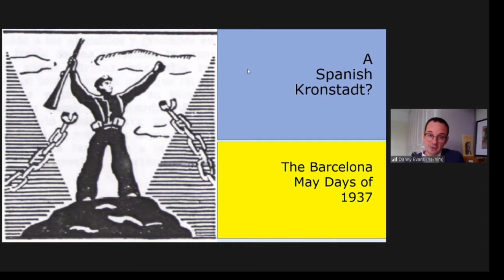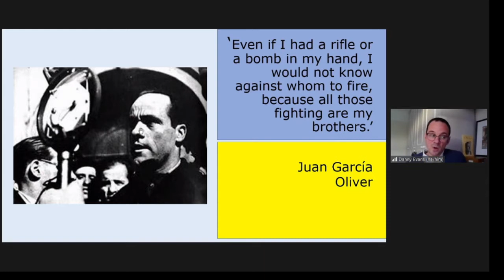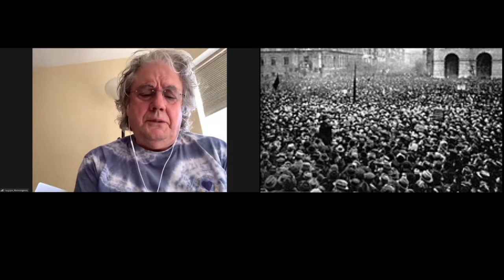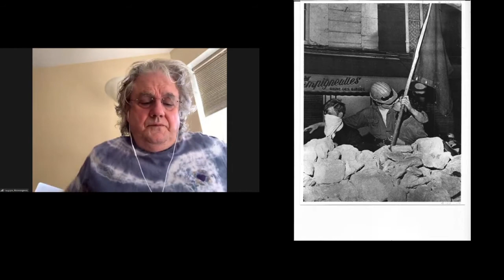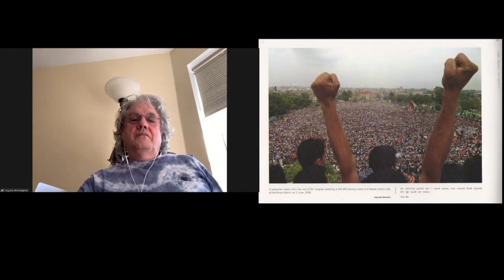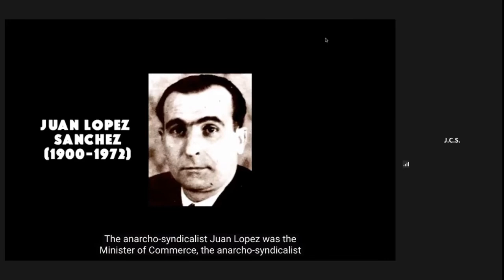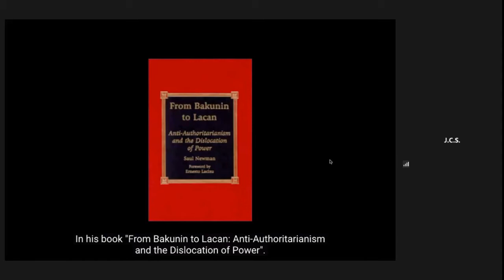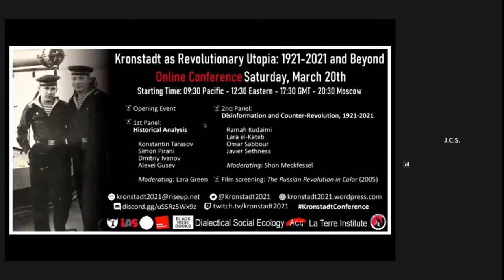The After-Lives of Kronstadt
"The After-Lives of Kronstadt" panel (Sunday, March 21, 2021)

Featuring panelists:

- Mike Harris, “In the Spirit of Kronstadt”
- Danny Evans, “A Spanish Kronstadt? The Barcelona May Days of 1937”
- George Katsiaficas, “Enduring Problems of Communist Parties’ Suppression of Popular Movements”
- Dmitriy Buchenkow, “The problem of power in the anarchist worldview”
- Laurence Davis, moderating
- Irina Sissekina, interpreting

Laurence Davis opened the panel with a speech on the philosophy of Walter Benjamin, how we might, as Benjamin says, reignite the fragment of the past, the reconquering of socialised territory and product by the Soviet State, and where anarchists could improve their theory in respect to other oppressions such as race and gender. Mike Harris provided a spirited commentary on the socialisation of housing by spontaneous housing committees, with anarchists like Maksimov contributing to a belief in the possibilities of power from below.

Danny Evans gave an informative presentation on the Spanish Civil War and the May Days of 1937, laying out the parallels between the Kronstadt sailors’ feeling that communism had been betrayed, and the anarchists of Spain who felt betrayed by Stalinist betrayals and slander. George Katsiaficas spoke of the continuing trend of centralised parties co opting and then eliminating the spontaneity of popular movements, pointing to historical examples such as the Makhnovists or the Hungarian Revolution. Dmitry Buchenkow, meanwhile, gave a thought-provoking presentation of the differences between ‘political’ and ‘social’ power, with anarchists ignoring the latter to their own downfall. The anarchists of the CNT-FAI who stepped into government, and the many anarchist groups who have splintered into obscurity were two examples given by Buchenkow to illustrate this issue. Overall, the panel took the events at Kronstadt, which we might imagine as ‘fragments of the past’, and reignited them to critique modern movements and anarchist organisations. As argued by Mike Harris, these discussions should feed into a ‘struggle for freedom’ which we should pursue in the spirit of the sailors.

Additional comments:

The discussion included questions and answers about housing, spontaneity, "ultra-sectarianism," the Platform (or the Organizational Platform of the Libertarian Communists), the fate of the Spanish Revolution, Euromaidan in Ukraine, and more.

Links:

- Dmitriy Buchenkow, Анархисты в России в конце XX века
- Laurence Davis, The New Utopian Politics of Ursula K. Le Guin's The Dispossessed
- Richard Stites, Revolutionary Dreams: Utopian Vision and Experimental Life in the Russian Revolution